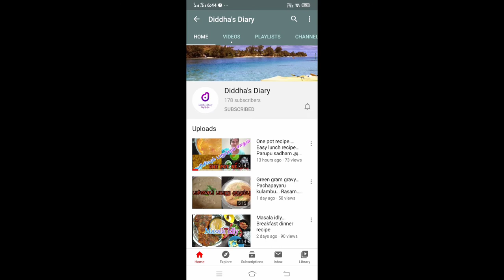Dhall vada... பருப்பு வடை..parupu vadai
In the above video I've shown the procedure of the preparation of parupu vadai
Ingredients
Dhall 150 gms
Fennel seeds 1/2 tea spoon
Chilli
Onions
Curry leaves
Corriander leaves
Ginger
Garlic
Salt
Oil